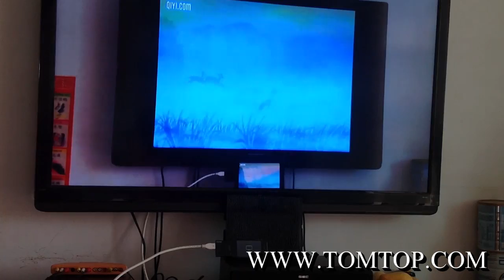HDMI 1080P to TV Adapter Dock For iPad iPhone4 iPod touch 4-TomTop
HDMI 1080P to TV Adapter Dock For iPad iPhone4 iPod touch 4
5800mAh External Battery Power Bank for iPad iPhone mobile phones
1900mA White External Emergency Backup Battery for iPhone 4G
2000mAh Mini External Backup Battery with Stand for iPhone iPod
Camera Connection Kit SD/TF/M2/MS Card Slot 3-Port Hub for iPad